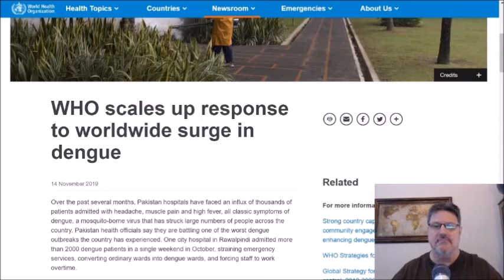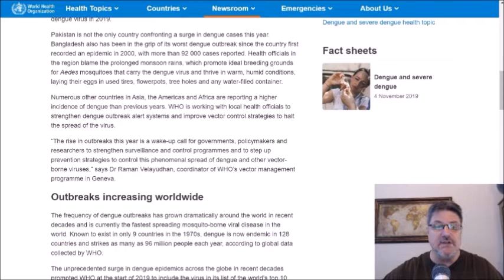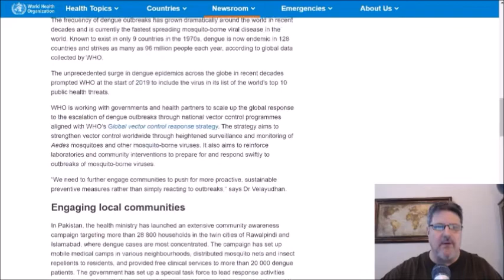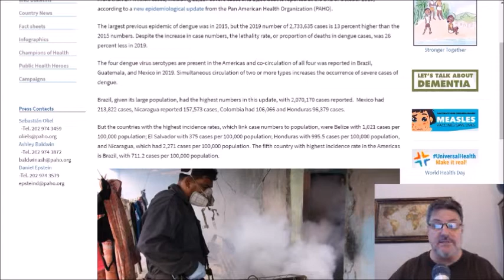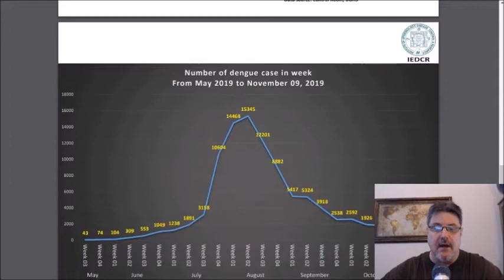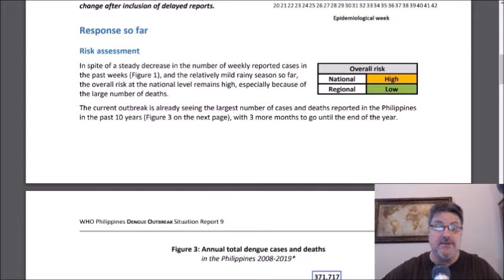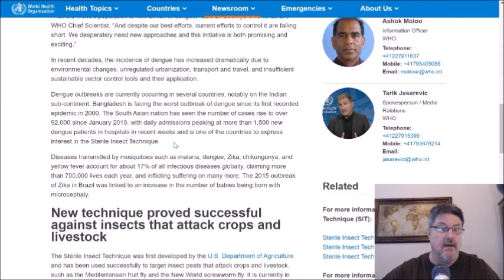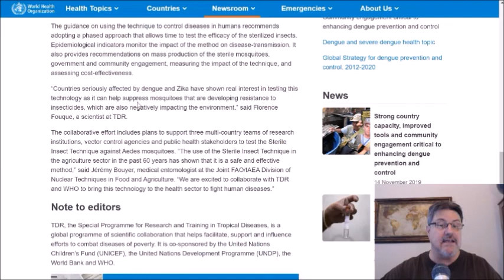Dengue: 'The rise in outbreaks this year is a wake-up call'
The World Health Organization said this week, “The rise in outbreaks this year is a wake-up call for governments, policymakers and researchers to strengthen surveillance and control programmes and to step up prevention strategies to control this phenomenal spread of dengue and other vector-borne viruses", acknowledging the enormous issue it is 2019.

I look at 3 areas seeing big increases in dengue in 2019--the Americas--Brazil, Mexico, etc; Bangladesh and the Philippines.

In addition, WHO also reported on The Sterile Insect Technique (SIT) as a new opportunity to battle mosquito borne diseases.

The Deadly Mosquito: The Diseases These Tiny Insects Carry - Health Book for Kids | Children's Diseases Books

Mosquito: The Story of Man's Deadliest Foe

The Mosquito: A Human History of Our Deadliest Predator